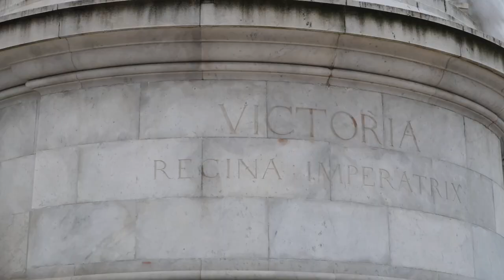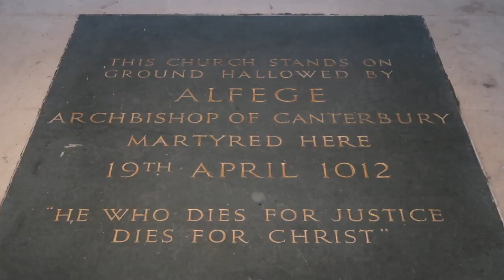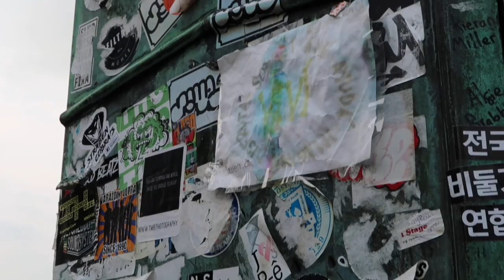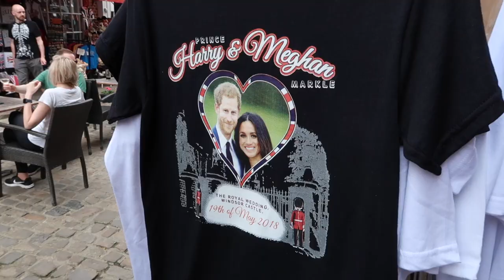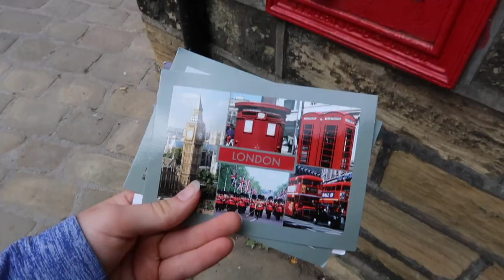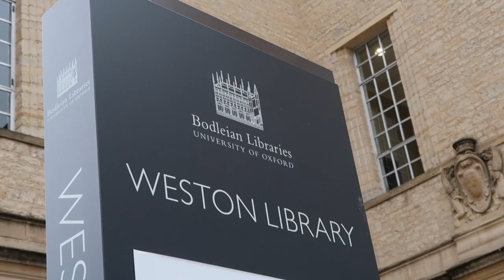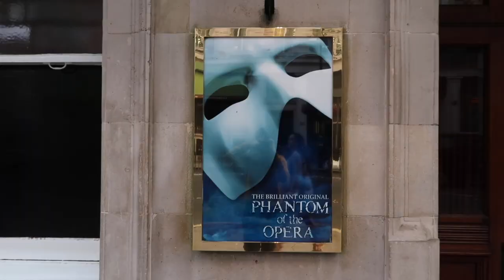UK TRIP TRAVEL VLOG! London, Wales, Oxford.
Hello, everyone! Today I am bringing you with me on my two week journey around England and Wales! We go places around London, Oxford University, York, Pretty Beaches in Northern Wales, etc.